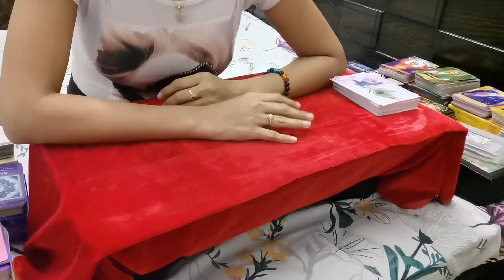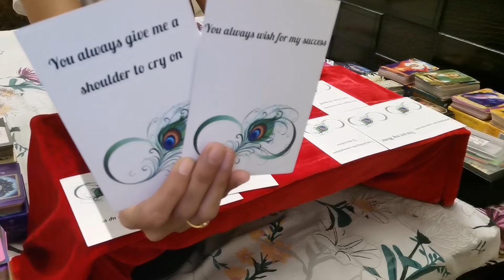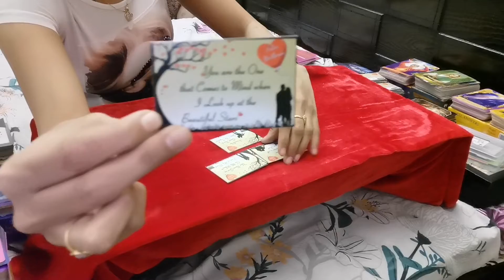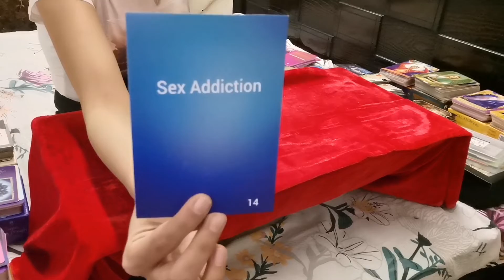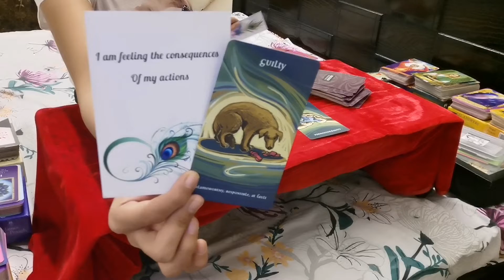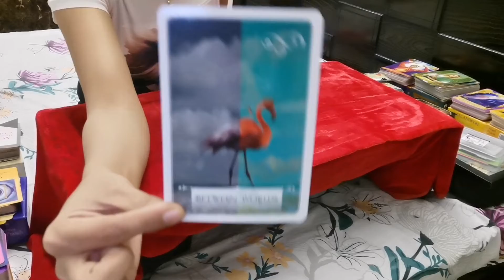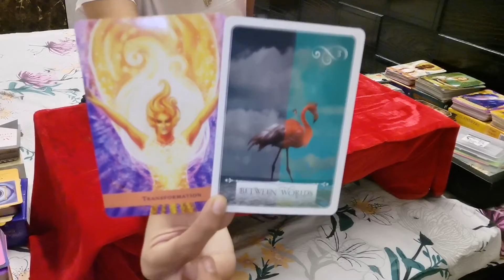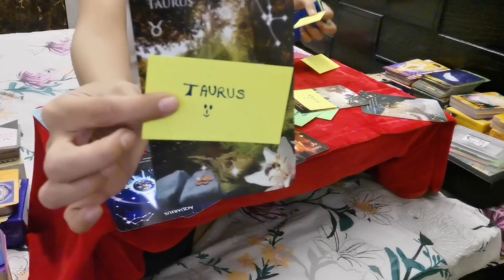Messages from Divine Masculine to Divine Feminine, DM to DF, no contact TwinFlame for all timeless